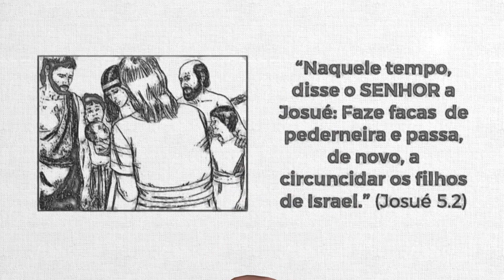Reavivados | JOSUÉ 5